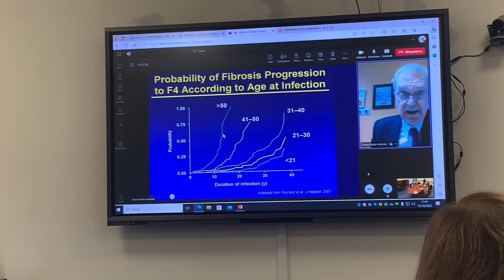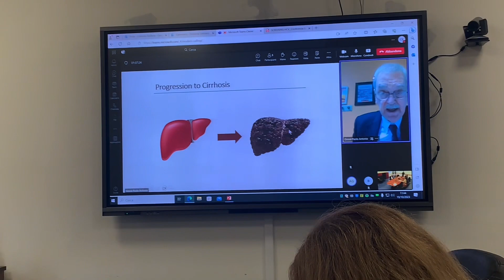Screening per l’epatite C: in arrivo gli inviti ai varesini nati tra il 1969 e il 1989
È partita la campagna di Ats Insubria per verificare la presenza del virus della malattia la cui evoluzione può portare alla morte. Diagnosi precoce e terapie farmacologiche mirate permettono la piena guarigione nel 95% dei casi